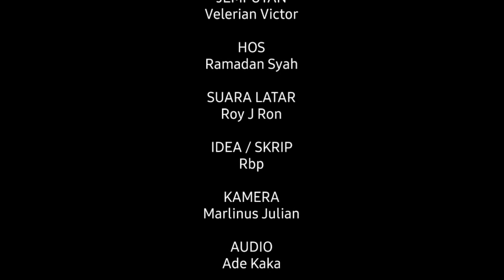BAHASA BORNEO | 25 SEPT 2021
BORNEOTIMES.TV